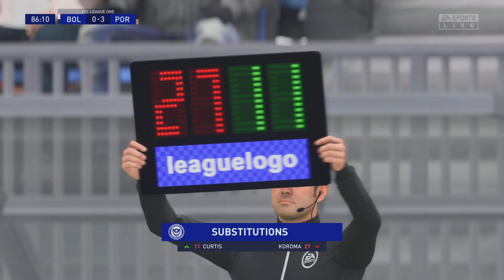FIFA 23 PS5 | Bolton Wanderes vs Portsmouth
FIFA 23 PS5 | Bolton Wanderes vs Portsmouth @ Sanderson Park - PS5 Gameplay | Full Match

Check out this brand new next-gen FIFA 23 gameplay where Bolton Wanderes take on Portsmouth at Sanderson Park in the English Football League One, recorded on PS5 by Feraz Football with the A.I. level set to World Class and Player Based Difficulty turned on.

⚽️SUB and LIKE for more POMPEY content⚽️